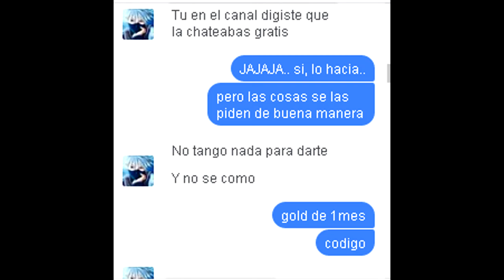ESTOY ENOJADO!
Si estas suscrito a mi canal, solo porque quieres que te chete la cuenta, DESUSCRIBETE.. prefiero tener 1 Sub fiel, a tener a puro pejelagarto *pacman emputado*.. participa, se activo comparte mis videos, y tendrás tu recompensa de otro modo, BYE.

Ola kha aze?  jajaja como están bueno ya saben mi nombre así que nada Hoy es nuevoooooooooooooooo videoooooooo! y espero les guste y pues nada abajo les dejare mis Redes sociales para que me sigan y me agregen!